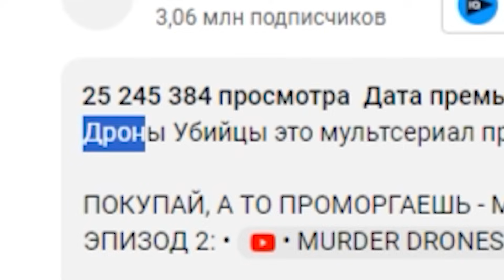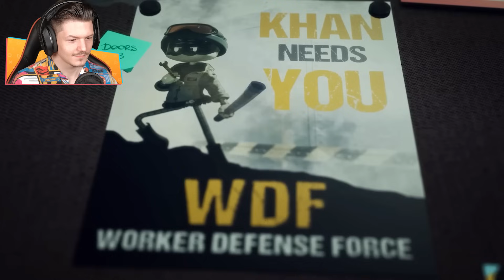УДИВИТЕЛЬНЫЕ ЦИФРОВЫЕ ДРОНЫ РЕАКЦИЯ